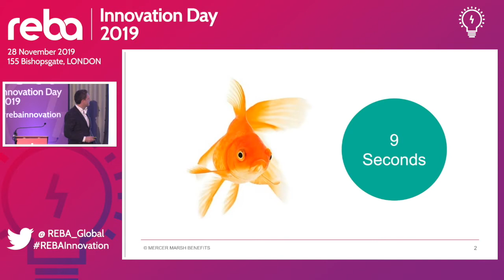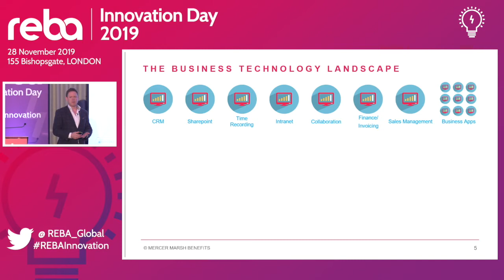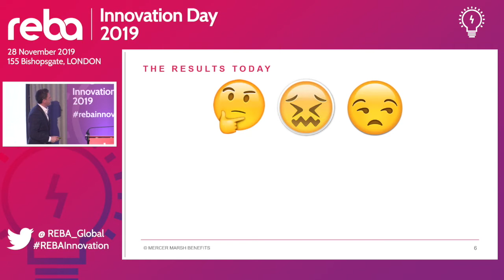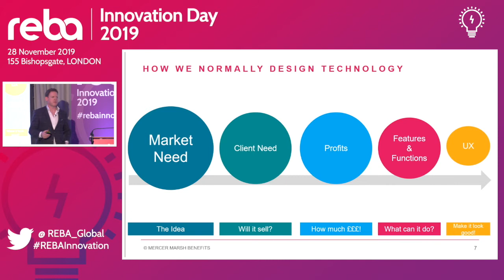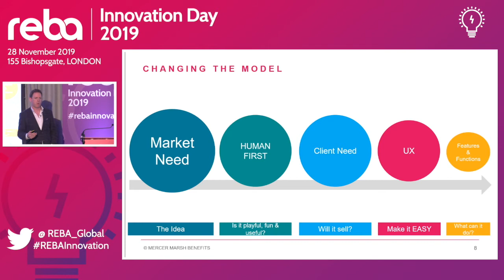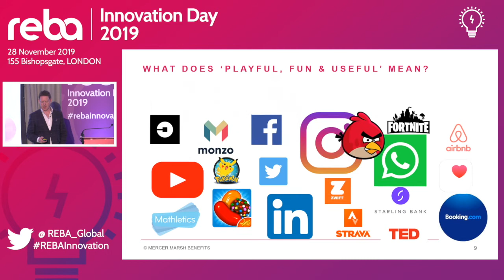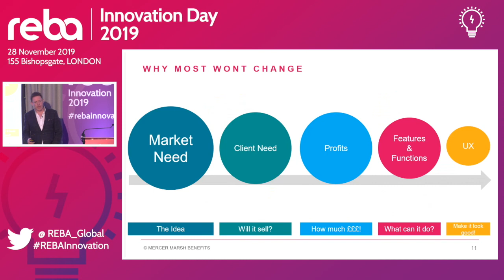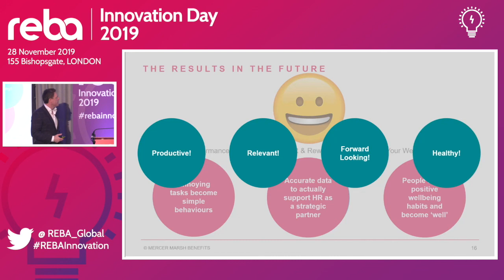Why we struggle to truly engage our people with digital solutions and what we can do to change this!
Nick McClelland, Commercial Leader at Mercer Marsh Benefits takes an honest look at the digital reward and benefit landscape and how reward professionals can rethink of the way we design, implement and communicate benefits.